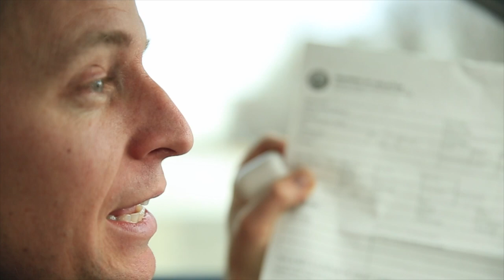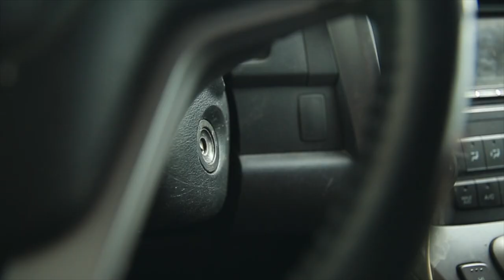Explosions and Blood